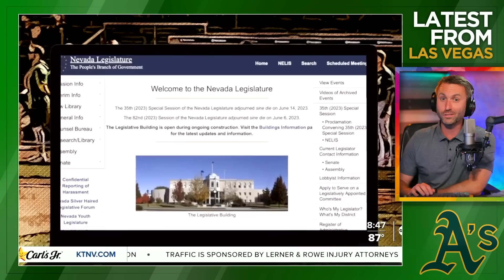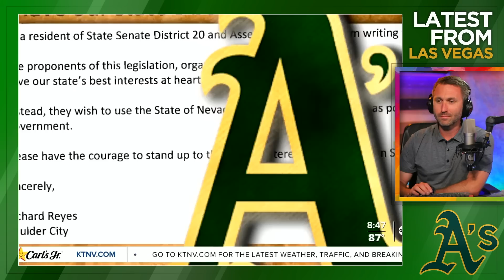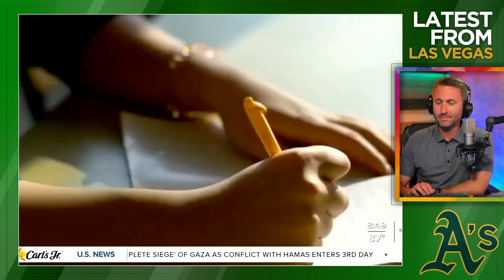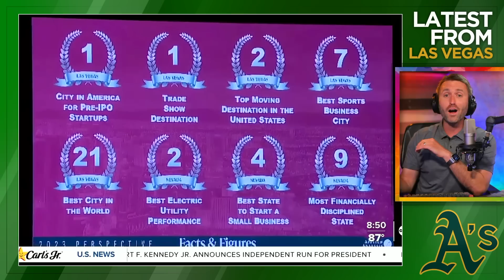Las Vegas Media covers A's relocation efforts (October 2023)